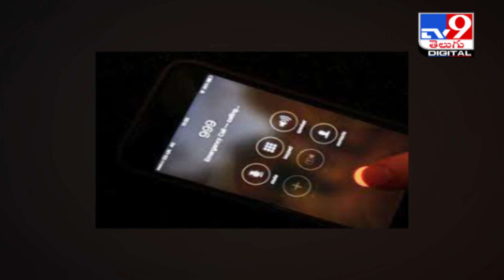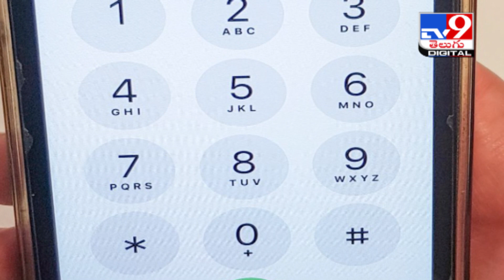తెలియక కుళ్లిన చికెన్‌ కొన్నా.. సాయం చేయండి ప్లీజ్‌..! - TV9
తెలియక కుళ్లిన చికెన్‌ కొన్నా.. సాయం చేయండి ప్లీజ్‌..!

Credit: NewsUpdates | Rajeshwari/Producer | anand/Editor